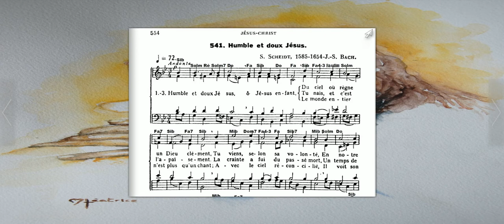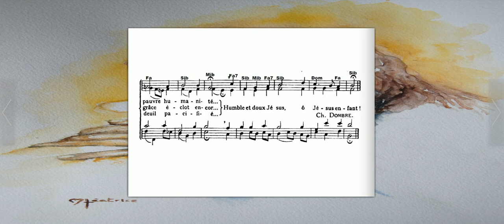ADF541 Humble et doux Jésus.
Humble et doux Jésus.

Humble et doux Jésus, ô Jésus enfant,
Du ciel où règne un Dieu clément,
Tu viens, selon sa volonté,
En notre pauvre humanité…

Tu nais, et c'est l'apaisement.
La crainte a fui du passé mort,
Un temps de grâce éclôt encor…

Le monde entier n'est plus qu'un chant;
Avec le ciel réconcilié,
Il voit son deuil pacifié…

Texte de Ch. Dombre
Samuel Scheidt; Johann Sebastian Bach